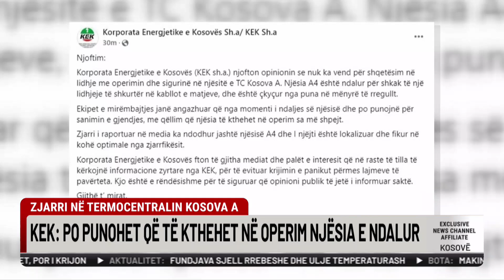Zjarri në termocentralin Kosova A, KEK: Po punohet që të kthehet në operim njësia e ndalur